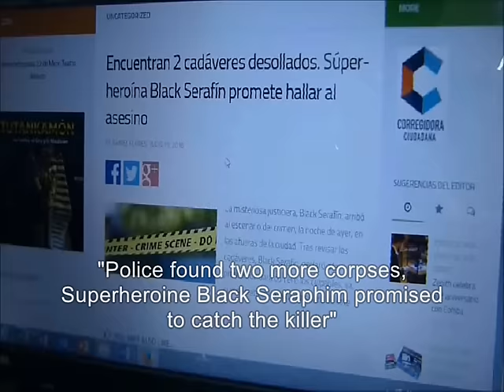Superheroine Power Angel